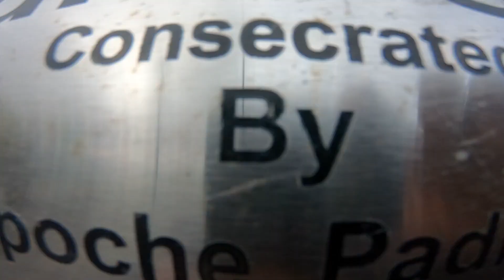Beautiful Buddha Statue😍|| How much money did we have to pay in Homestay ||Tawang Ride 2k20 || Ep-7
the statue of Lord Buddha situated at Tawang in India ... NGS 61073 : Buddha statue in Tawang monastery ; Arunachal Pradesh ; India ...

 Tawang Episode check out guy's 🙂